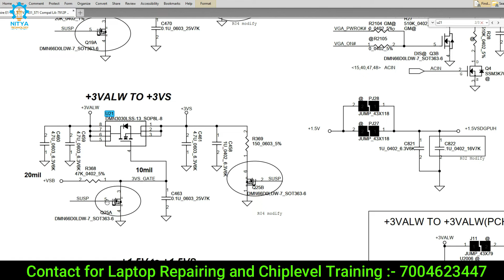How to Fix Acer Motherboard LA 7912P Power On But No Display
Contact to learn Advanced Chip Level Laptop Desktop MacBook Repairing

Branches Address:-
Nitya Technology
Daltonganj Jharkhand (india)

Refixpro
SCF-92,SECTOR-14 MAIN MARKET,
Gurugram, Haryana 122001

bios administrator password hp
laptop repair course
hp elitebook 8470p not turning on
laptop battery not charging
acer laptop not charging
chip level repairing course
hp laptop charging problem
laptop charging problem
how to remove bios administrator password in hp laptop
acer laptop charging problem
armoury crate asus tuf
charging section
computer repair course
it course kya hota hai
la-c701p no power
laptop battery not charging tamil
bios administrator password forgot
bios chip
bipolar junction transistor in hindi
bjt transistor in hindi
bq24780s
charging ic
computer repairing course
dead motherboard repair
dell laptop battery not charging
dell laptop battery repair
dell laptop charging problem
how to fix asus laptop not turning on
hp 2000 laptop not turning on
hp advanced bios unlock
hp battery alert
hp bios administrator password
hp bios administrator password remove
hp bios password removal
hp bios password reset
hp elitebook 8460p not turning on
hp laptop battery not chargin
hp laptop not charging when plugged in
jumper setting on motherboard
laptop battery
laptop battery voltage check nitya technology
nitya tech institute